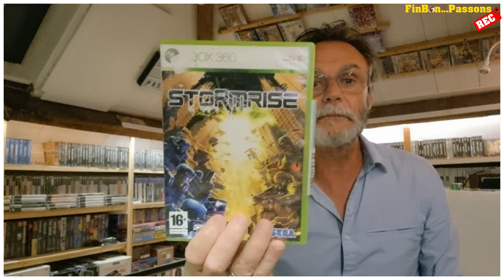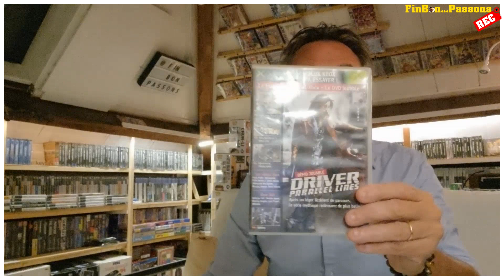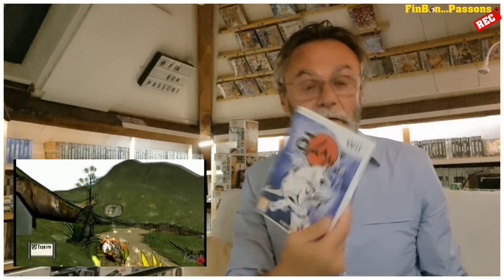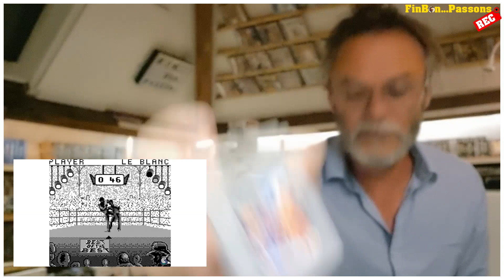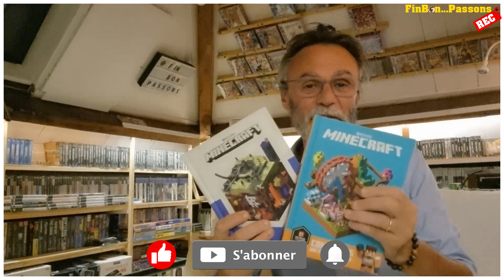ACHATS SEPTEMBRE 2023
Bonjour à tous ! Dans cette vidéo, je vous présente les jeux vidéo que j'ai achetés le mois dernier. J'ai eu la chance de mettre la main sur certains jeux qui valent vraiment la peine d'avoir dans une collection.
⟹ CHAPITRES
☛00:00 Présentation
☛01:26 Intro
☛01:35 Allez, go !
☛16:00 A bientôt
⟹Retrouvez moi sur les différents réseaux